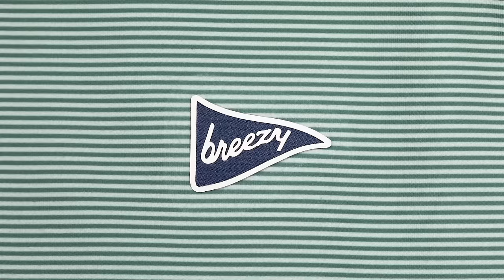The Most Insane Match We've Ever Had